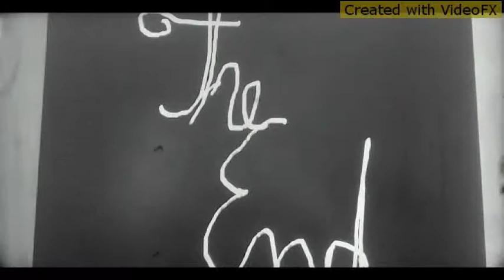Hit the Road (1974)/Outfit Seven Productions (1974) in-credit *16mm print*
This movie is Talking Tom shorts. Episode 20 Season 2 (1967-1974), I like that short. With Talking Angela. Hey! Angela lose a time with her makeup, but Tom is a good driver. Angela's fault.